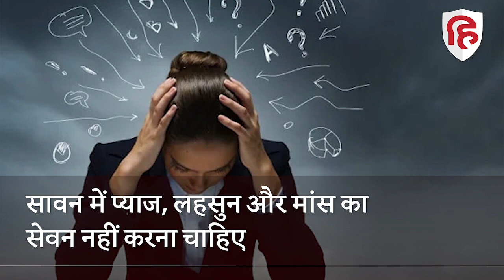Sawan Month 2022: सावन के पूरे महीने भूलकर भी ना करें ये काम, नाराज हो जाएंगे Bholenath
सावन का महीना आज से शुरू हुआ है और 12 अगस्त 2022 को समाप्त होगा. इस महीने में भागवान शिव की खास पूजा- अर्चना करने से विशेष फल की प्राप्ति होती है. सावन का महीना भोलेनाथ को काफी प्रिय होता है. इस महीने में उन्हें प्रसन्न करना काफी आसान होता है. लेकिन कुछ ऐसे भी काम हैं, जिन्हें आपको भूलकर भी नहीं करना चाहिए. चलिए आपको बताते हैं उन कामों के बारे में.